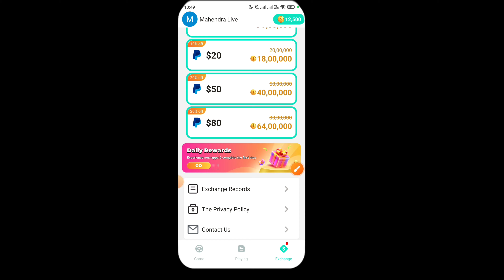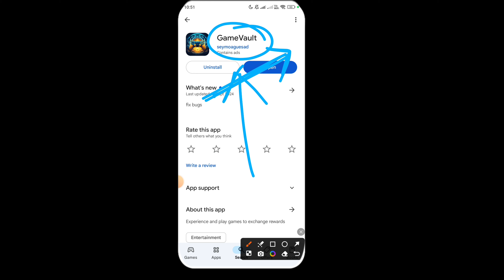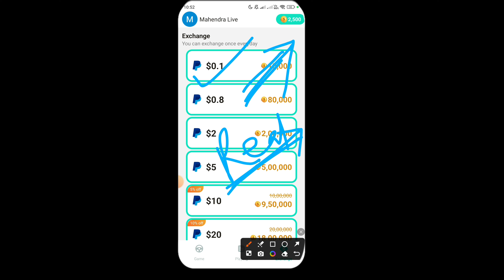Game Vault App Withdrawal॥New Paypal Earning App॥Game Vault App Real Or Fake॥Paypal Earning Apps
☑ App Link▶ Indian User Donot Use

☑Video Credit▶Game Vault

Invite Code-BH37ME